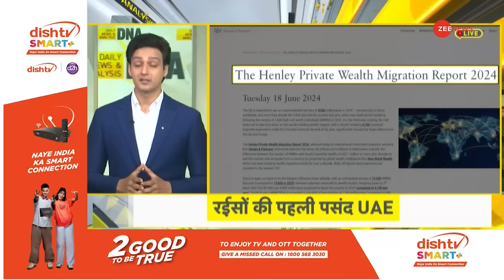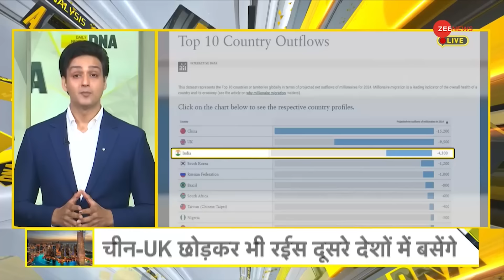DNA: भारतीयों के पैसे पर स्विस बैंक ने क्या कहा? | Swiss Bank | Indians Money | World News | Hindi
भ्रष्टाचार और काला धन के खिलाफ मोदी सरकार की मुहिम रंग लाई और स्विस बैंकों में भारतीयों का धन घट गया है.. स्विस बैंक में भारतीयों के धन में लगातार गिरावट आ रही है. स्विस बैंकों में भारतीयों का धन घटकर 70 फीसदी तक रह गया है. मौजूदा आंकड़ा 9 हज़ार 771 करोड़ रुपये पर पहुंच गया है, जो बीते 4 साल के निचले स्तर पर है ।

Now let us tell you a good news related to the country's politics.. Modi government's campaign against corruption and black money has paid off and the wealth of Indians in Swiss banks has decreased.. The wealth of Indians in Swiss banks is continuously declining. Is. The money of Indians in Swiss banks has reduced to 70 percent. The current figure has reached Rs 9 thousand 771 crore, which is the lowest level in the last 4 years.